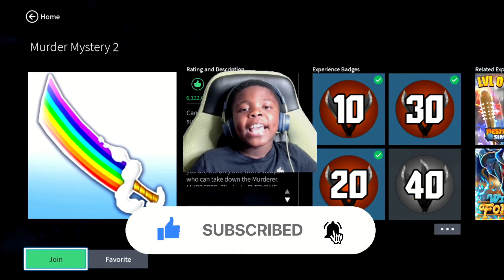I Tricked The MURDER in MURDER MYSTERY 2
WATCH IN 720p
ABG Pro stands for Aiden and Branden Gaming
Welcome to the Official ABG channel. This is a kid and family-friendly channel. Where Aiden and Branden take on the world